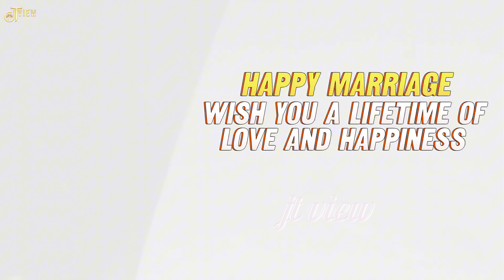finally got married ❤️ | பாரம்பரிய முறைபடி நடந்த கல்யாணம் | JT view theepa | Tamil wedding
Jeevan finally got married!!!

பாரம்பரிய முறைபடி நடந்த நம்ம வீட்டு கல்யாணம்

Jeevan Wedding / Marriage goals /lyrics addiction /couple goals /love forever

Tamil wedding song
Tamil YouTuber wedding
Hindu Wedding
Tamil wedding function
Tamil wedding
கல்யாணம்
Tamil wedding highlights
Sri Lanka wedding
Love marriage
Marriage video